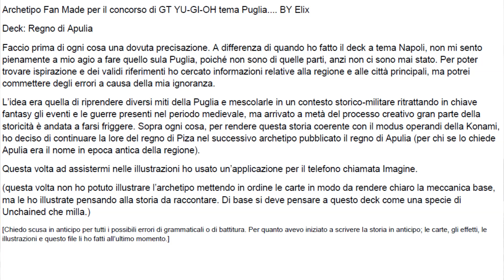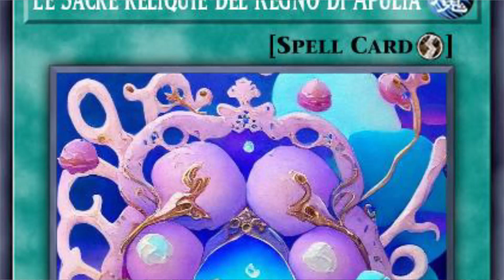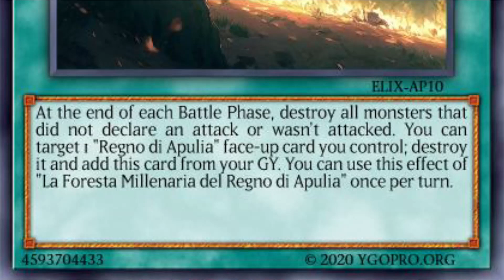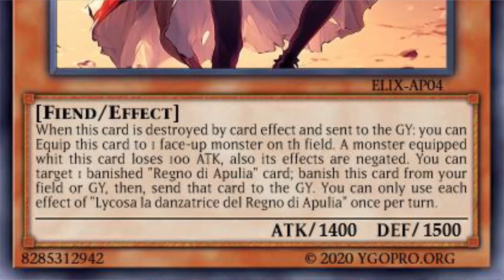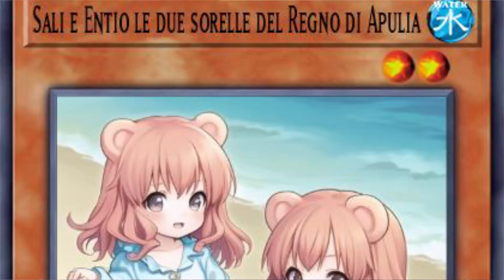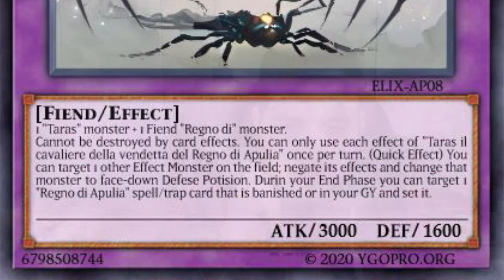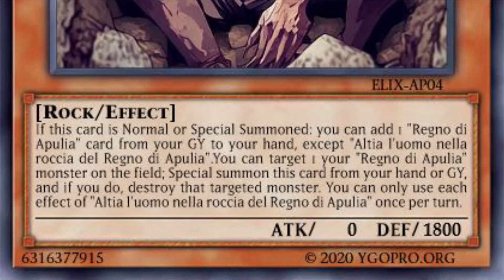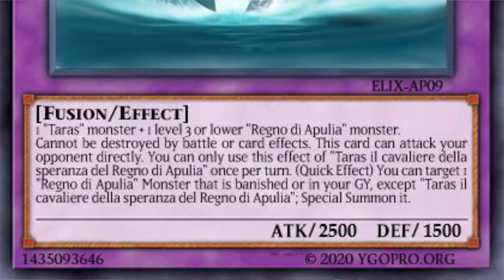IL DECK DELLA PUGLIA: Regno Di Apulia - Scostumazzi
2023GT

Card Trader (registrati tramite questo link e ottieni 2€ subito)